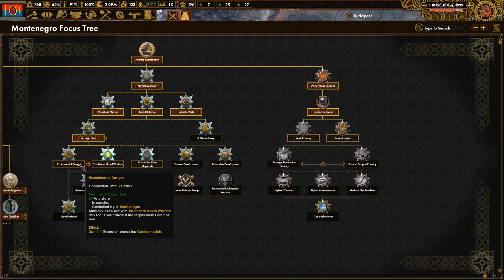[#04] Zemsta na Włochach? | Red Flood | Hearts of Iron IV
Garść informacji:
▶Twórca miniaturki - Gmail: Oror2714@gmail
▶Muzyka w outro: Onamo Namo!